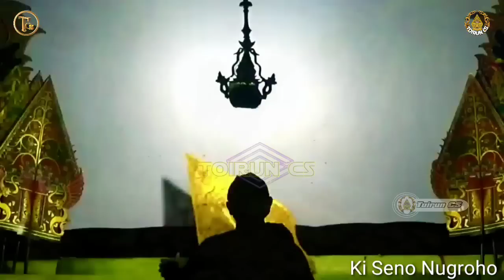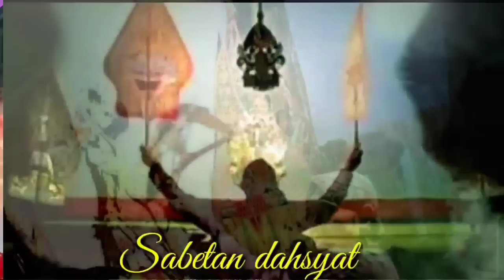GEGER GEDEN BOCAH NDUGAL KEWARISAN NGAMUK PENDOWO NGUNTAP KI SENO NUGROHO